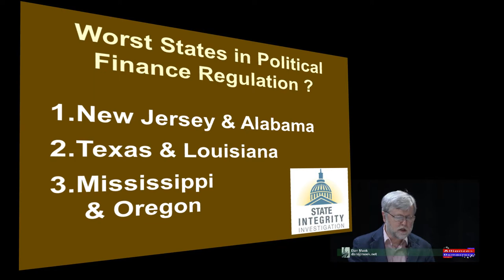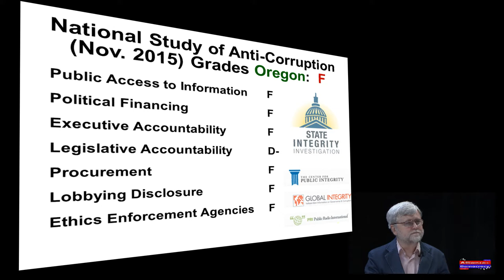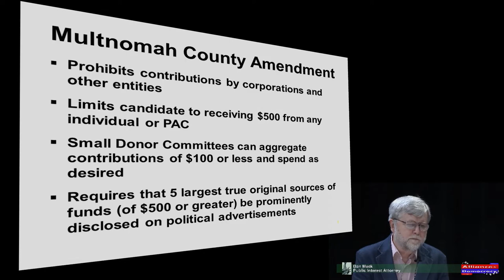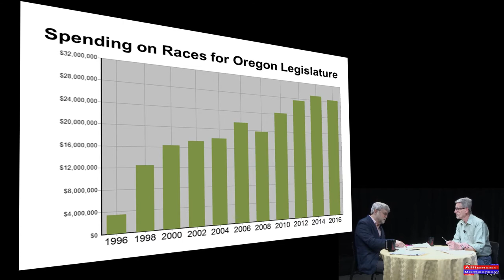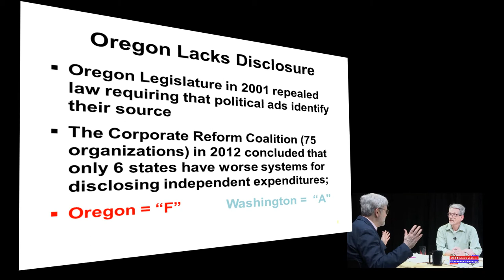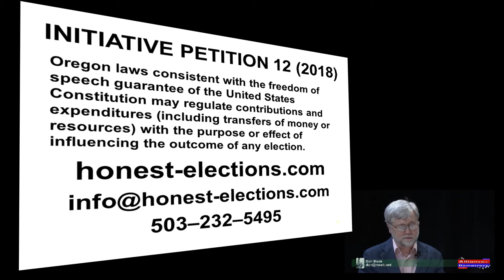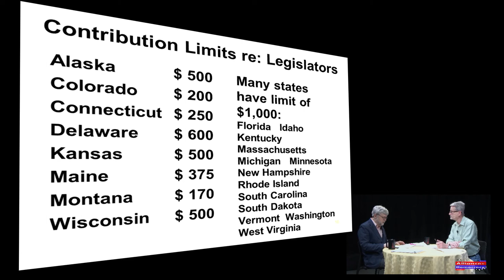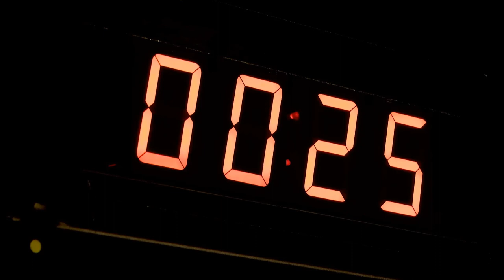Ending Political Corruption in Oregon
Oregon Progressive Party Legal Adviser and advocate for ending political corruption in Oregon, Dan Meek, is our guest.  He talks about money in politics in Oregon; defines the difference between political contributions and expenditures and talks about Initiative Petition IP 12, which seeks to amend the Oregon Constitution to allow limits on contributions/expenditures, and more.  The program ends with a look at one proposal in the Oregon legislature which would undermine existing limits on corruption in the State.